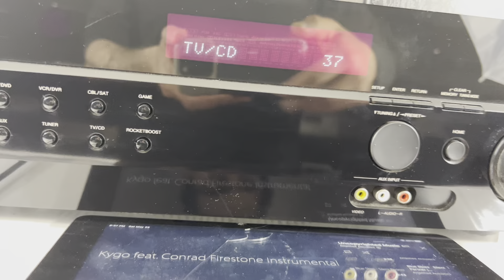Insignia 5.1Ch. Home Theater AV Receiver Multi NS-AV511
Lightning to RCA Cable Audio Aux Adapter for iPad and iPhones:

Male Jack 3.5 input to Aux RCA Audio Adapter Output: